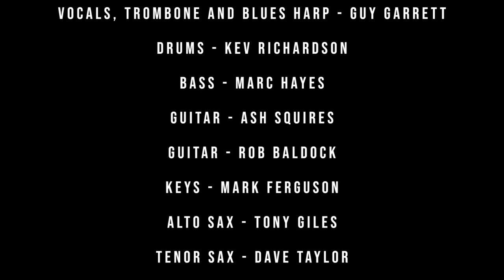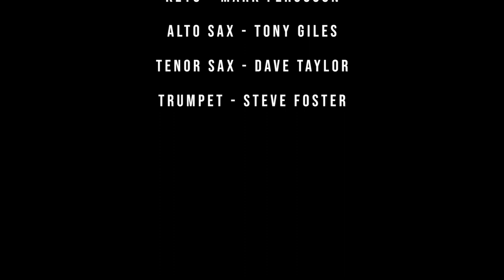The Good Guys Blues Train - You Can't Play The Blues (In An Air-Conditioned Room)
Good Guys Promotions invites you to take a ride on "The Good Guys Blues Train".

An isolated recording, filmed in June 2020.

To book The Good Guys Blues Train, The Good Guys Orchestra or TNT Soul Explosion for your event,